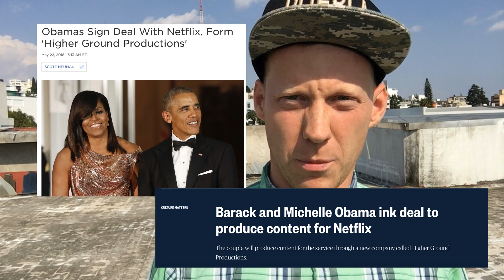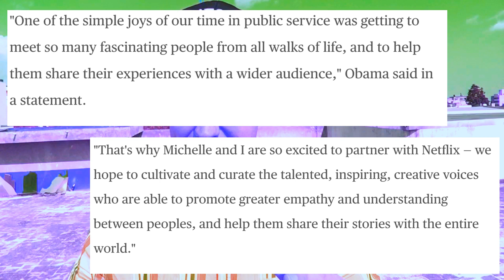To Barack and Michelle Obama: An Invitation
ツ Bilingual Family Vlog by an USAer that now lives in Mexico with his family!!! 🇲🇽 🇲🇽 🇲🇽

ツ To donate and help us form service projects around Mexico

          FAQs
✔ ¿What´s it like living in Mexico?

Para Donar y ser PARIENTE de la fam en ayudar en proyectos futuros aquí en México